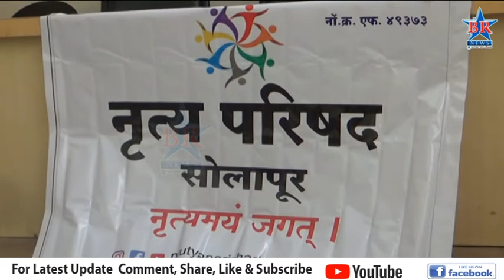जिल्हा नृत्यपरिषदेची नवीन नवी कार्यकारणी